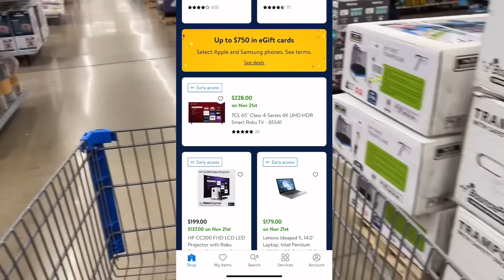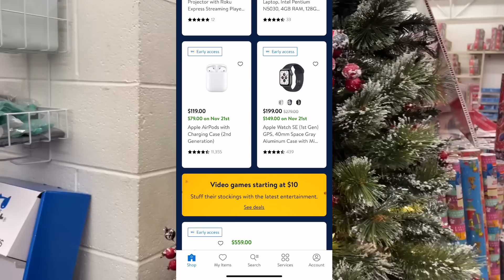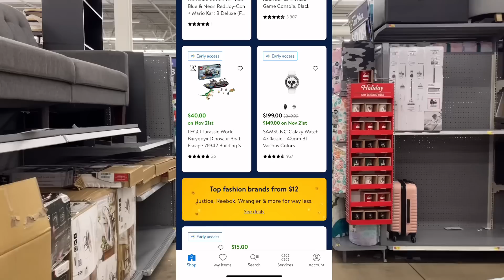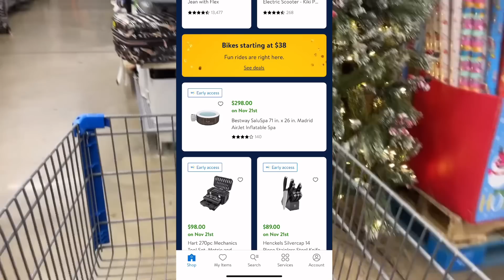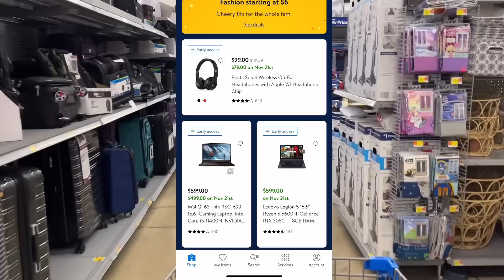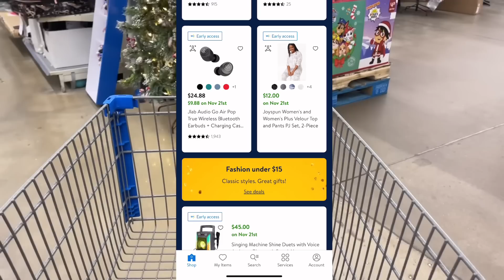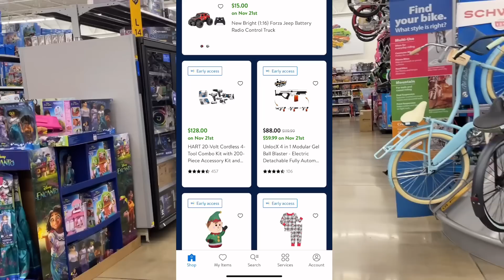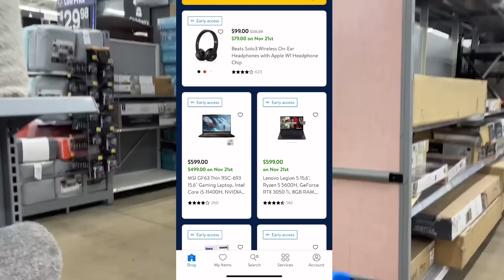🔥THE FINAL BLACK FRIDAY DEALS🔥WALMART CLEARANCE SHOPPING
Walmart clearance deals this week. Walmart hidden clearance 2022. Walmart secret unmarked clearance shopping. Walmart clearance shopping today 2022. Shop with me and save money. Walmart shopping haul 2022.Christmas is around the corner and there are so many deals right now, lets save money together. Hobby lobby clearance. Target clearance